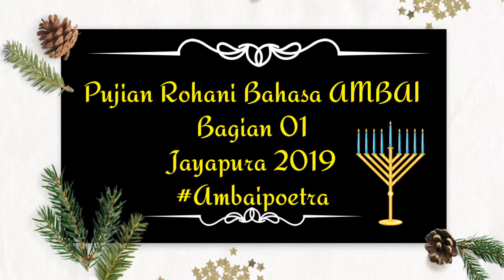Pujian Rohani Bahasa Ambai Bagian 01